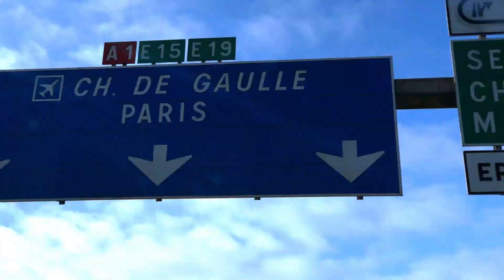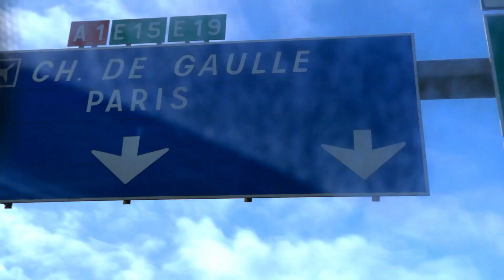I moved to Paris - Cinematic Travel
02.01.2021 New Year, New Chapter! I moved to Paris and in this video I took you with me and also talked about WHY Paris and what I am going to do here. Enjoy watching the cinematic travel and let me know what you think 😊

► Were I get all my music + 1 months FREE for you